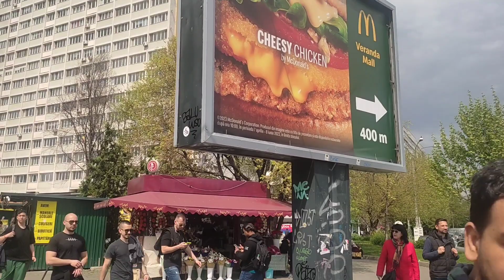Bigreko vlogs!! बिग्रेको भ्लग !!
Bigreko  vlogs!!
Hello sathi haru namaskar tapai haru lai swagat xa Durga mgr officel channel ma swagat chha sathi haru aahilebmh romania ma fast food worker ko rup ma kam gari raheko xu romania ma hudai garda aali kati bhaya pani man bhulauna ko lagi video haru banaune kosis gardai xu romania ma bhayako vlogs haru upload garxu video haru herera halla sujhab comment ma dinu hola malai suport garera channel lai subscribe garidinu hola thank you .
Durga mgr
Durga mgr vlogs